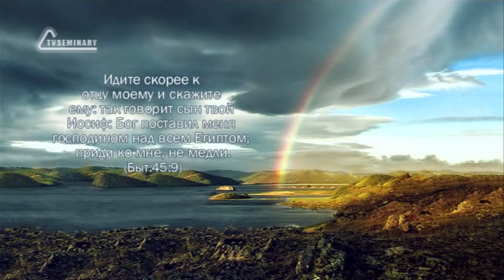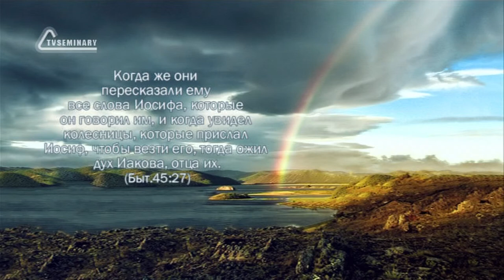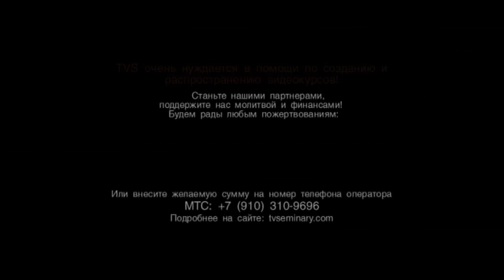TVS BS205 68